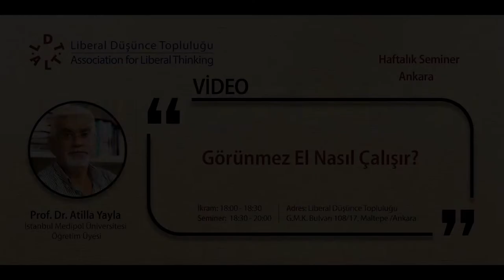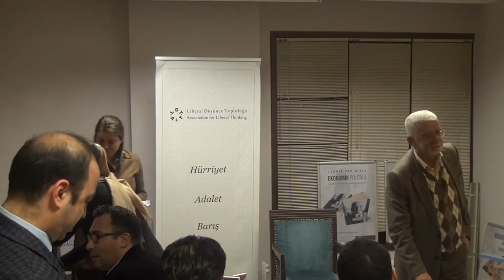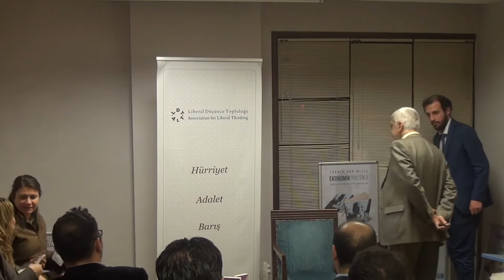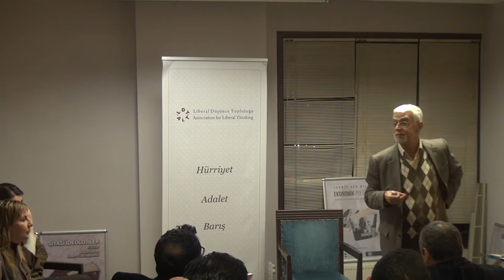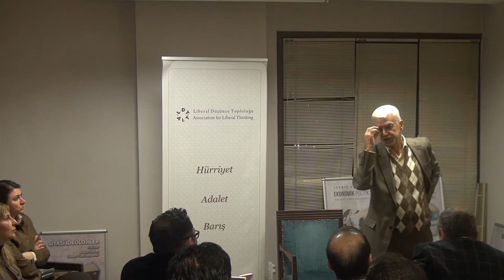Prof. Dr. Atilla Yayla - Görünmez El Nasıl Çalışır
Ankara Perşembe Semineri - 22 Şubat 2018